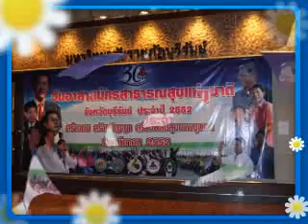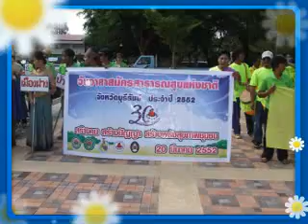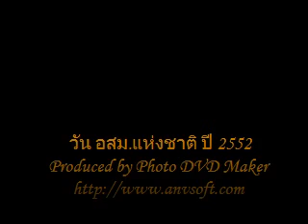วัน อสม แห่งชาติ ปี 2552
ประมวลภาพกิจกรรมวัน อสม แห่งชาติ ปี 2552 วันที่ 20 มีนาคม 2552 ณ หอประชุมวิชชาอัตศาสตร์ มหาวิทยาลัยราชภัฎบุรีรัมย์ โดย นายมงคล สุระสัจจะ ผู้ว่าราชการจังหวัดบุรีรัมย์ เป็นประธานในพิธีเปิดฯ ภาพถ่ายโดย  นายธัญญา  ประวรรณรัมย์